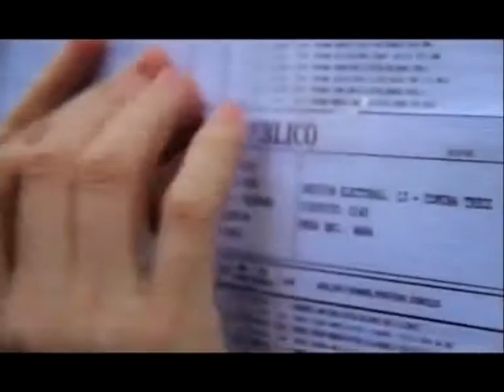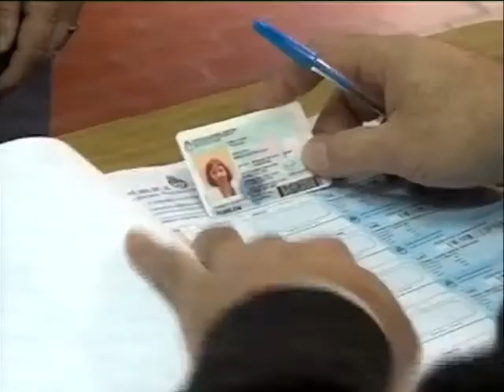Comunicacion telefonica con Mariano West